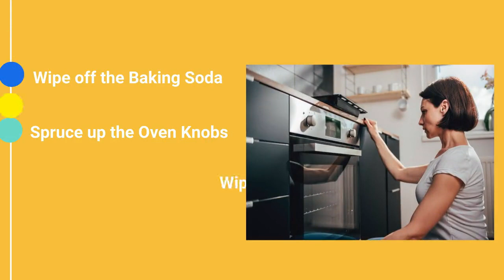How Often Should You Clean Your Oven?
Leftover spillage from chocolate cake, cheese pasta and pizza can lead to bad smell and stubborn stains in your oven. It is important to wipe off the surface after every use to prevent the build-up of grime. For thorough cleaning, you can try these hacks and do it every month using eco-friendly products.